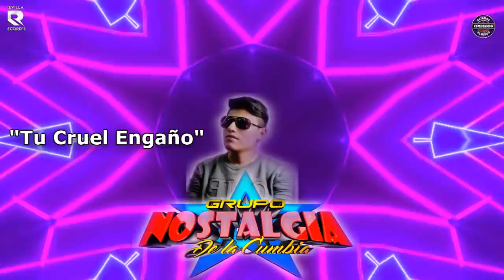TU CRUEL ENGANO GRUPO NOSTALGIA DE LA CUMBIA VIDEO LYRICS